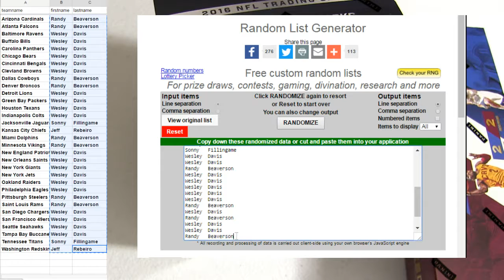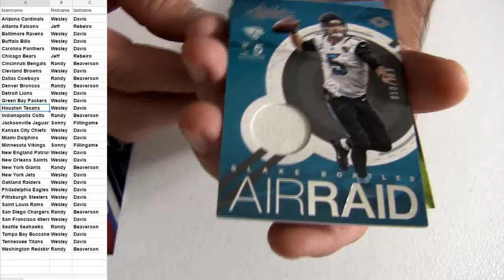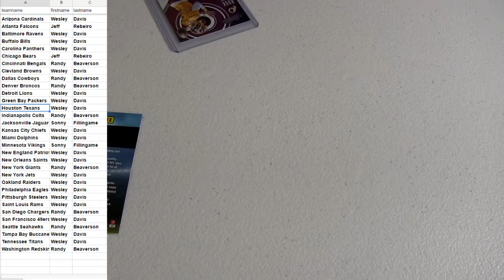2016 Absolute Pack #4